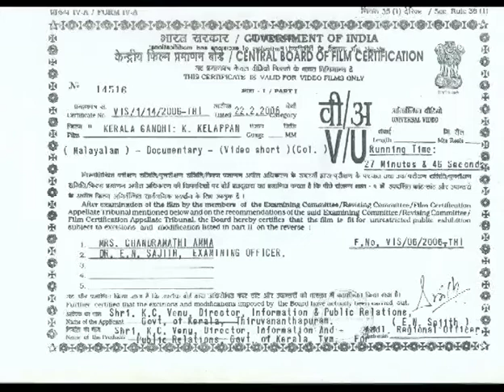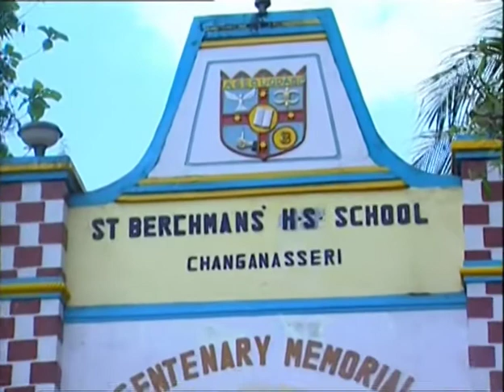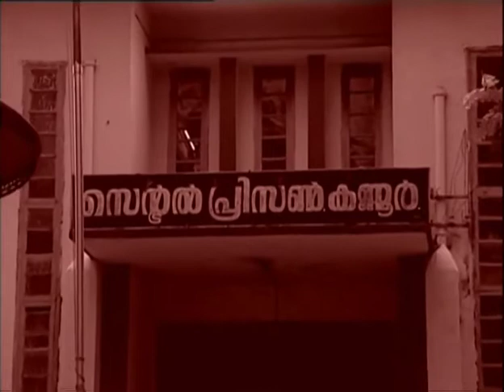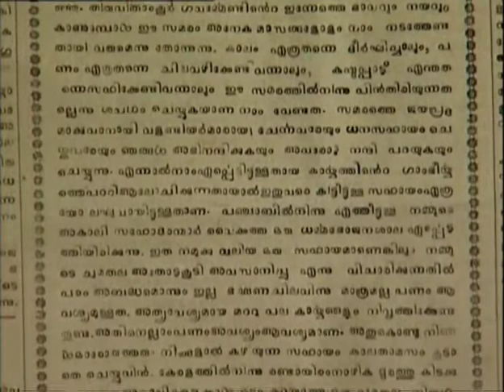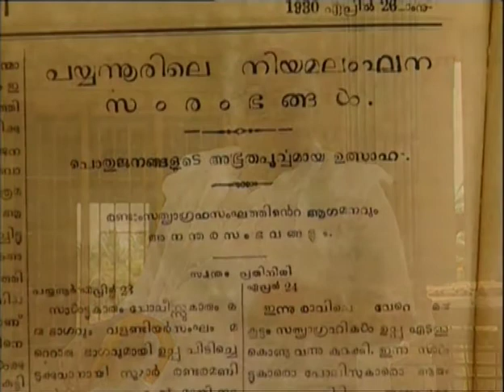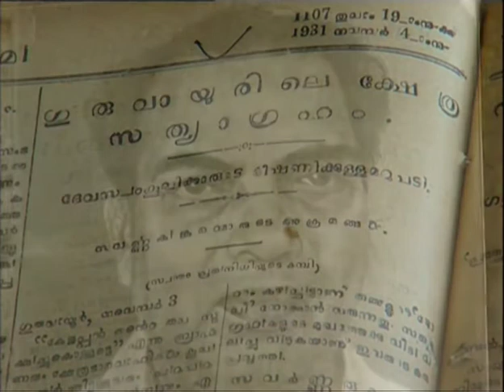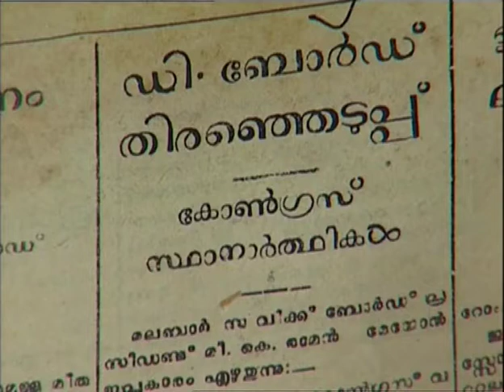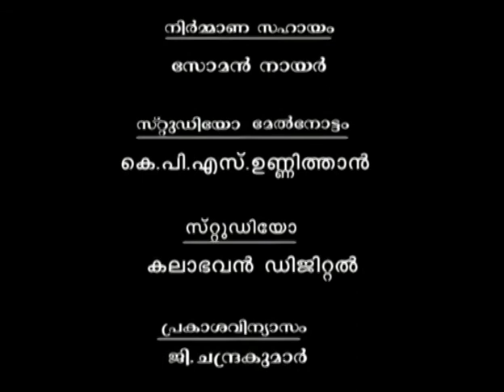K Kelappan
A documentary on K Kelappan, a founding member and president of the Nair Service Society, a reformer, an Indian freedom fighter, educationist and journalist.